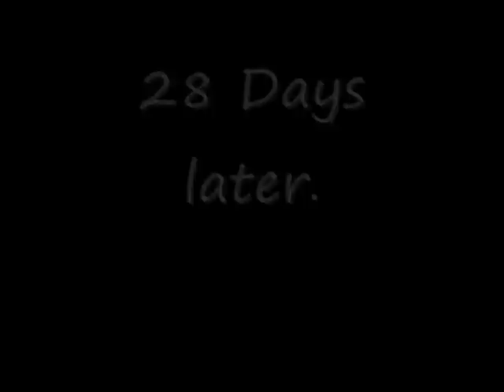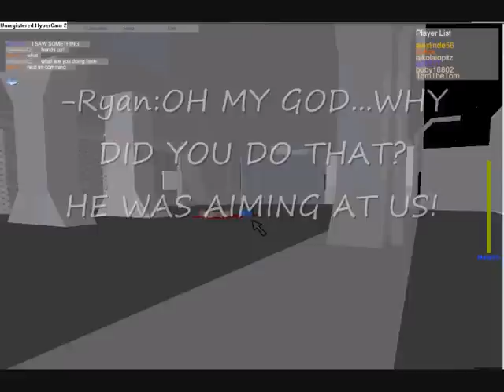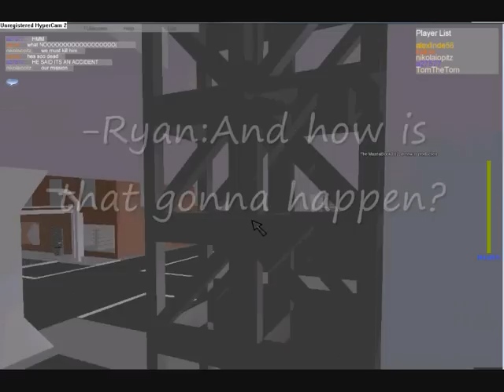Roblox:-28 Days Later-:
Id like to say thanks to mainmachoire for making the place. And thanks to mediafire for the download of the MP3.